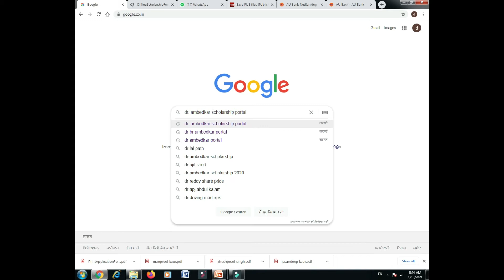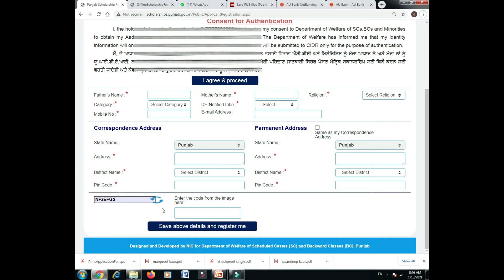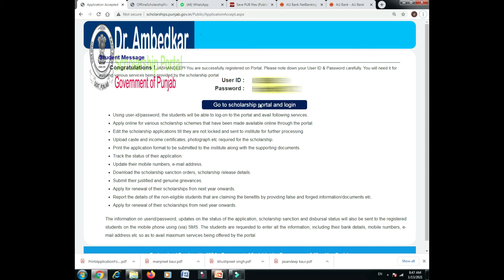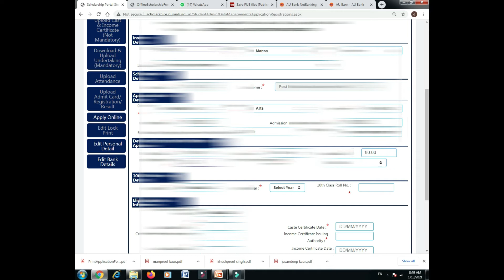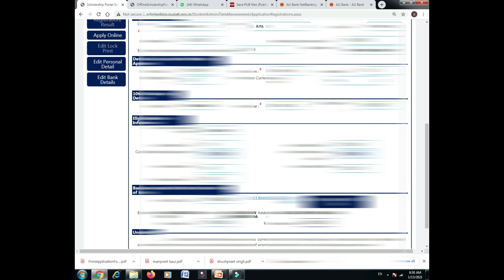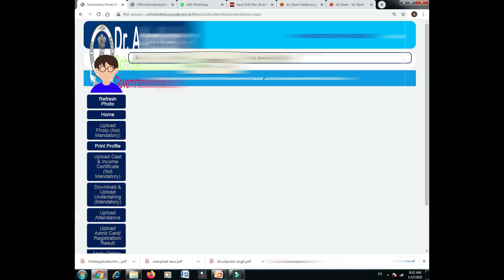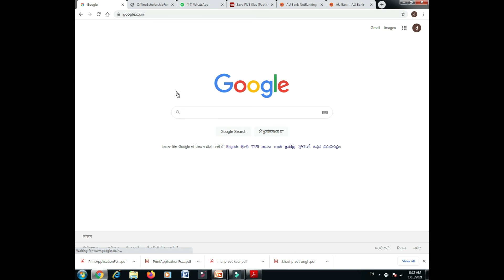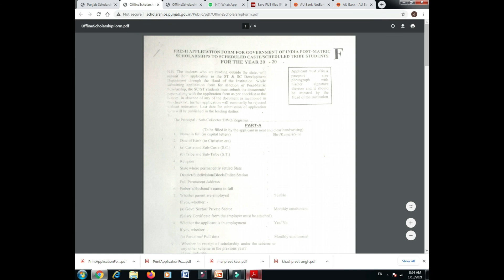DR AMBEDKAR SCHOLARSHIP PORTAL, HOW TO APPLY ON LINE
Dr. Ambedkar scholarship
How to apply scholarship online
Punjab Scholarship